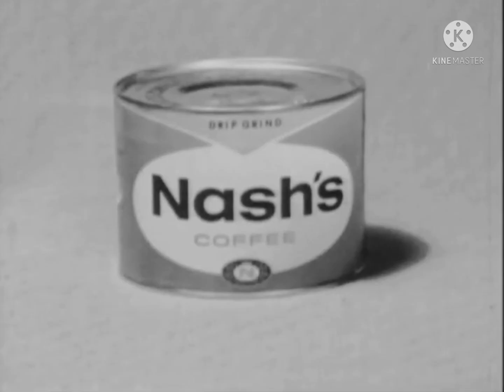Nash's Coffee-Baseball (1959 USA)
Originally Seen in 1959

Note:Fake

Credit To Kermiclown For The Images